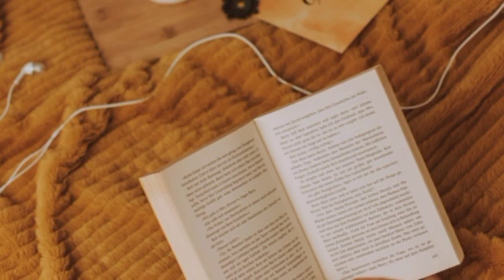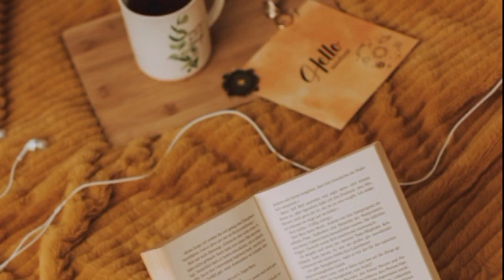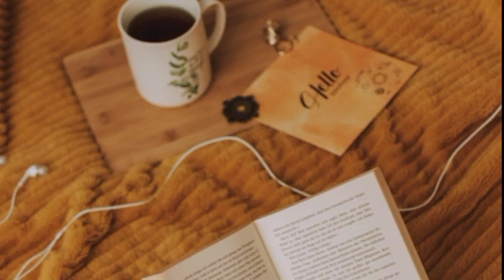Reading Music to concentrate Ambient Study📚✏ Music 🎶 Smoothing music for studying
study music,
relaxing music,
sleep music,
calm music,
meditation music,
relaxing sleep music,
healing music,
sleeping music,
piano music,
relaxing piano music,
calming music,
peaceful music,
soothing music,
relax music,
yoga music,
study,
spa music,
zen music,
music,
music to study,
massage music,
soft music,
relaxing,
work music,
concentration music,
music for sleep,
background music,
studying music,
focus musicmeditation music"
"meditation apps"
"meditation for beginners"
"meditation benefits"
"meditation meaning"
"meditation techniques"
"meditation classes near me"
"meditation youtube"
"transcendental meditation"
"mindfulness meditation"
"sleep meditation"
"guided meditation"
"benefits of meditation"
"free meditation apps"
"morning meditation"
"best meditation app"
"guided sleep meditation"
"vipassana meditation"
"meditation music"
"sleep meditation"
"guided meditation"
"meditation for sleep"
"morning meditation"
"chakra meditation"
"anxiety meditation"
"healing meditation
"healing frequency music"
"kids meditation"
"manifestation meditation"
"shifting meditation"
"deep sleep meditation"
"10-minute meditation"
"joe dispenza meditation"
"mindfulness meditation"
"meditation for kids"
"kids sleep meditation"
"deep sleep meditation music"
"Christian meditation"
"meditation for positive energy"
"meditation music"
"sleep meditation"
"guided meditation"
"meditation for sleep"
"morning meditation"
"chakra meditation"
"anxiety meditation"
"healing meditation"
"kids meditation"
"manifestation meditation"